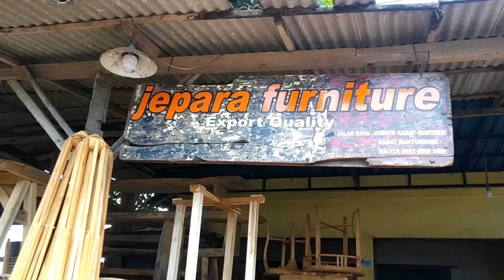Usaha Furniture Kayu Langganan Ekspor Dengan Omset 100 Juta Per Bulan | Ep 68 Industri Furniture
Usaha Furniture Kayu Langganan Ekspor Dengan Omset 100 Juta Per Bulan

Hallo sobat cuan nusantara, ketemu lagi dengan kita Jaring Usaha Channel. Channel yang akan membahas mengenai bisnis, usaha, money management hingga investasi. kali ini kita akan meliput usaha dibidang industri atau lebih tepatnya industri furniture kayu yang ada di kecamatan Kabat, Kabupaten Banyuwangi, Provinsi Jawa Timur. Narasumber kita kali ini bernama Pak Koko yang sudah 20 tahun menggeluti bisnis furniture kayu. Pada vidio ini beliau mau menceritakan pengalaman beliau dalam lika-liku berbisnis kayu ini. Beliau pernah merantau ke Bali dan membuka usahanya furniture kayu dan berjalan dengan baik serta bisa menebus pasar luar negeri. Beliau juga menceritakan bagaimana caranya mendapatkan 100 juta perbulan lewat bisnis furniture kayu ini dengan menembus pasar luar negeri. Negara-negara tujuan ekspornya antara lain yaitu Prancis, Amerika Serikat, China, Singapore dan lain-lain. Saat ini beliau memutuskan untuk pulang ke kampung halamannya di Banyuwangi. Sudah sekitar 6 tahunan ini beliau membuka stand furniture kayunya di kecamatan Kabat. Produk-produk beliau pun sangat banyak dan bervariasi. Ada meubel kursi tamu, furniture kursi makan, furniture mini bar, furniture tempat tongkrongan, macam-macam dekorasi interior dan lain-lain.

Bagaimana keseruannya? Simak terus vidionya hingga selesai ...!!!

Bila dirasa bermanfaat, Jangan lupa untuk klik LIKE aktifkan tanda jempolnya, KOMEN di bawah mungkin ada pertanyaan atau kritik dan saran silahkan tulis di kolom komentar, serta SUBSCRIBE di channel kita dan nyalakan tanda loncengnya agar mendapatkan notifikasi update dari channel kita JUS (Jaring Usaha).

Tonton juga vidio kita yang lainnya di channel kita atau bisa klik tautan di bawah ini:
Jika ada yang ingin usahanya kita liput di channel kami atau ingin berpartner dengan kami, bisa kontak kami via WA di nomor 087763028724

Business Of Wood Furniture, Export Subscription With A Turnover Of 100 Million Per Month

Hello friends, Cuan Nusantara, we meet again with our Channel Business Network. Channels that will discuss business, business, money management to investment. this time we will cover the business in the industrial sector or more precisely the wood furniture industry in the Kabat sub-district, Banyuwangi Regency, East Java Province. Our resource person this time is Pak Koko, who has been in the wood furniture business for 20 years. In this video he wants to tell his experience in the intricacies of this wood business. He once migrated to Bali and opened a wooden furniture business and it went well and was able to make up for foreign markets. He also told how to get 100 million per month through this wood furniture business by penetrating foreign markets. Its export destinations include France, the United States, China, Singapore and others. At this time he decided to return to his hometown in Banyuwangi. It's been about 6 years since he opened his wooden furniture stand in Kabat sub-district. His products are many and varied. There is guest chair furniture, dining chair furniture, mini bar furniture, hangout furniture, various interior decorations and others.

How's the fun? Watch the video until it's finished...!!!

If you find it useful, don't forget to click LIKE, activate the thumbs up, COMMENT below there may be questions or criticisms and suggestions, please write in the comments column, and SUBSCRIBE on our channel and turn on the bell sign to get notification updates from our channel JUS (Business Network) .